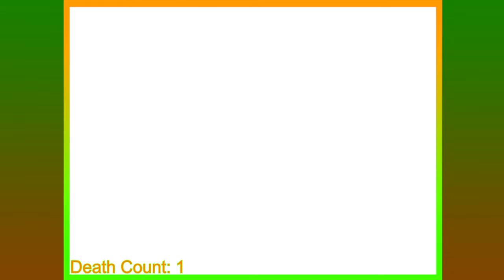Super Bomberman - Playthrough Finale | Robot Tournament Grounds & Diamond Tower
Final part of Super Bomberman Playthrough.